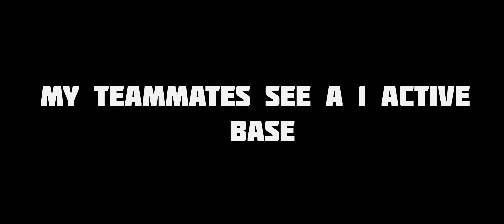oxide survival island - team survive 👿 easy to to play ☘️ riade base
rajn yt oxide
online raide
hi everyone
i hope enjoy tha videos